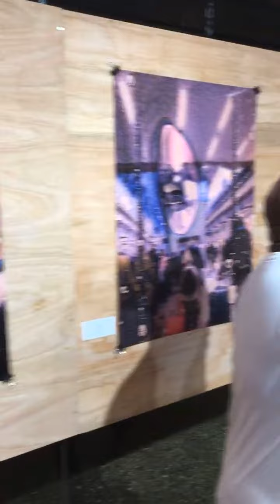ARTLICKS - London Group Exhibition -Livestream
Our latest art show in our London art gallery is taking place from the 30th of July until the 4th of August 2022!